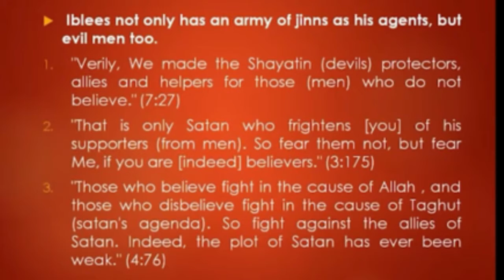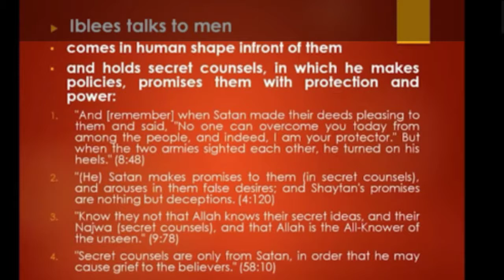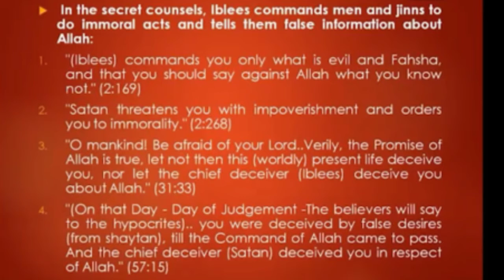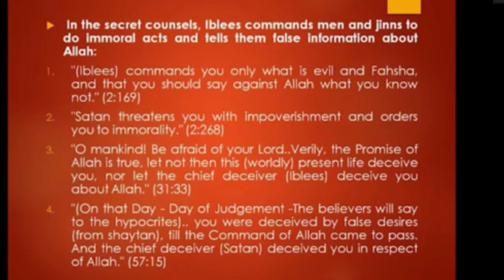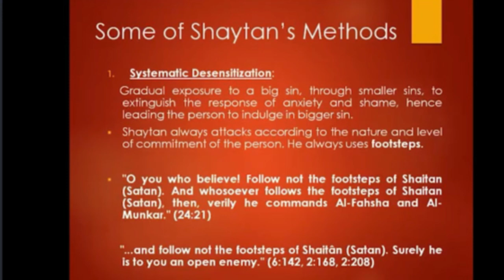Shaitan Ek Enemy Part/4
Shaitan hamara dushman Q...?